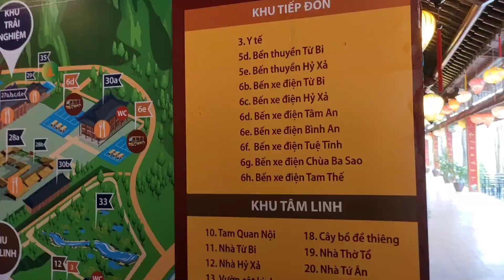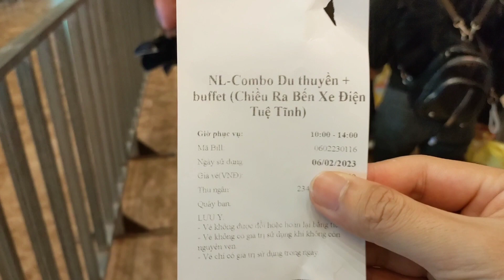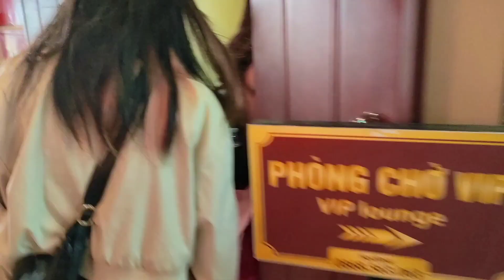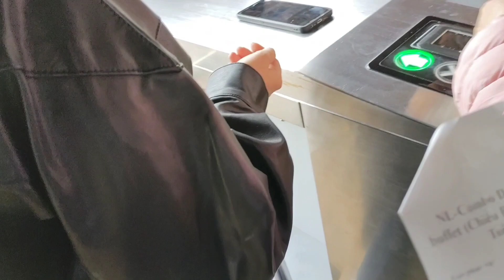Today I go to Tam Chuc Pagoda tourist area, Ha Nam, Vietnam, the largest temple in the world today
Hôm nay tôi đi khu du lịch chùa Tam Chúc ,Hà Nam, Việt Nam, ngôi chùa lớn nhất thế giới hiện nay